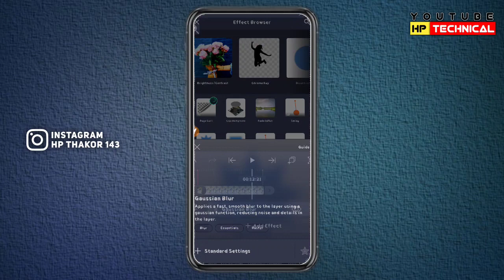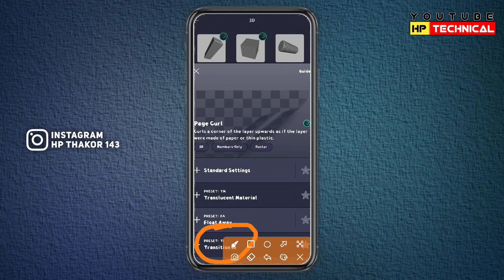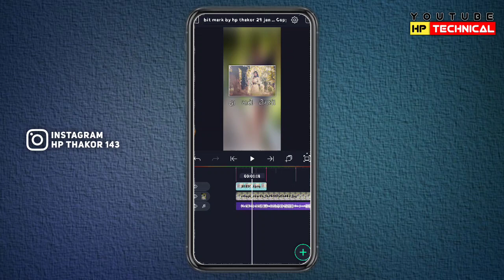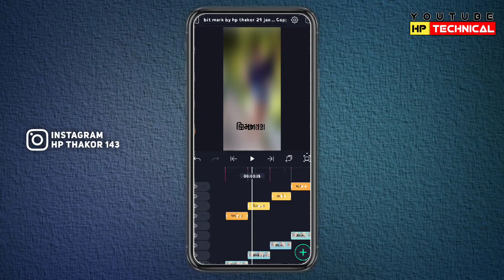New Trending gujarati status editing 2023 || New Gujarati status alight motion || Hp Technical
✔️ બીટ માર્ક લિંક ..

✔️ ઇફેક્ટ લિંક ...

▶️ જોવા માટે વિડિઓ ...